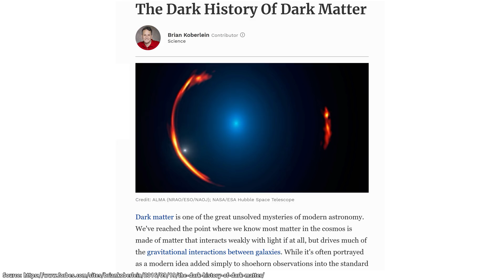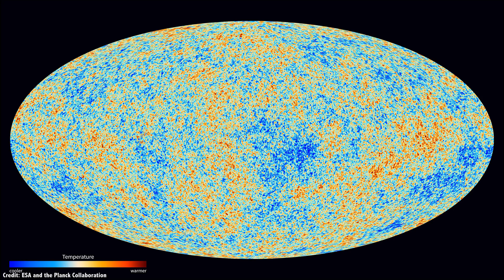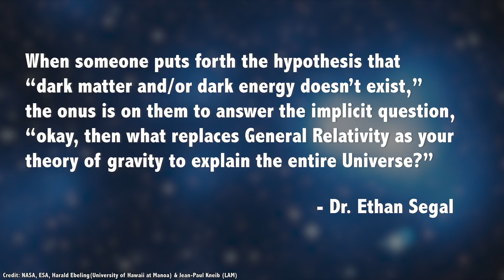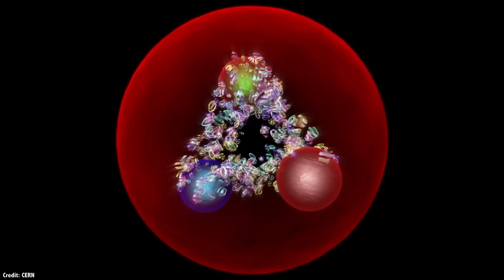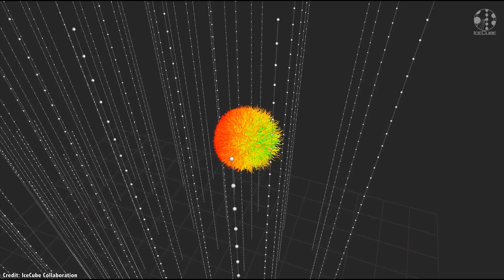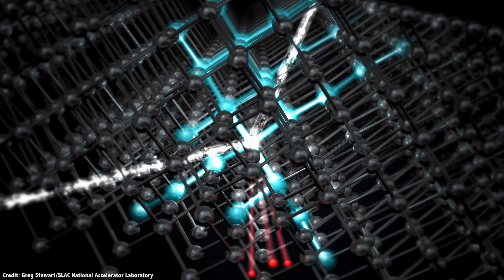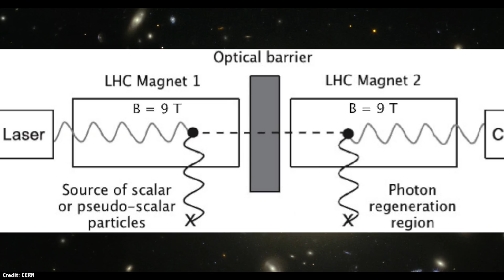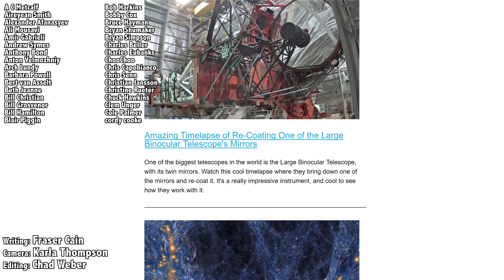How Are We Searching For Dark Matter? And How Do We Even Know It’s Real?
Whenever I mention dark matter in anyway in the Guide to Space, or in a questions show, I get a bunch of responses that have essentially the same point. Astronomers are just speculating, why do they even think dark matter is a thing?